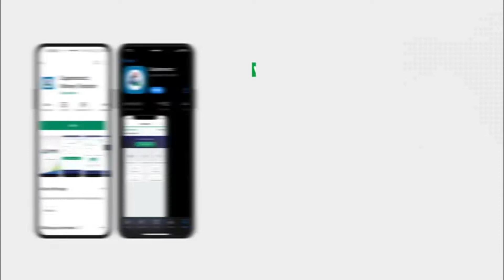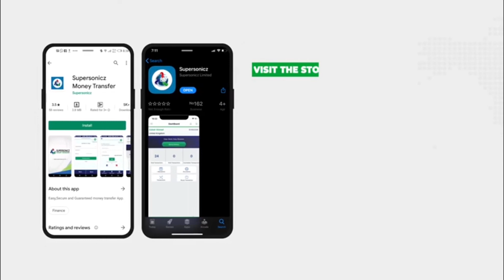The Motivational Platform with Fatou Elika Molushi